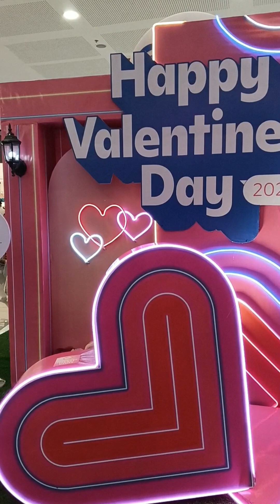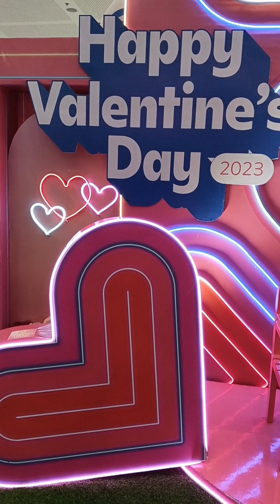2/14/2023 Valentine's day celebration in SM Monumento, Caloocan City